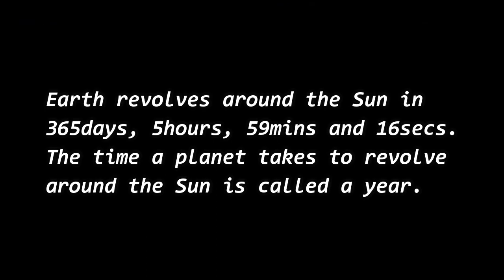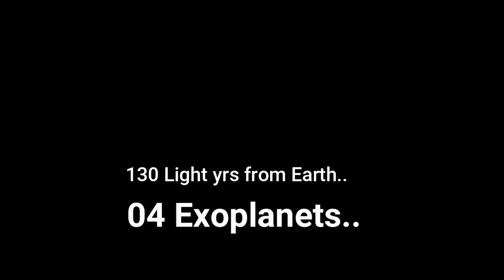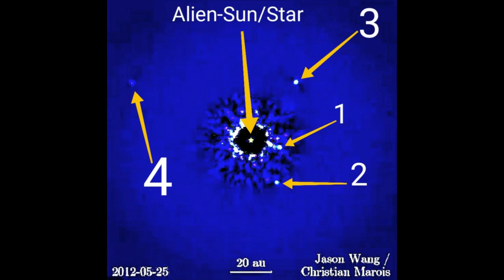4 Exoplanets & 1 Alien-SUN Live real video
Real-video footage of an Alien world captured directly by Astromers. 04 Exoplanets revolving around an Alien-Sun!!
This was created using & combining 7yrs of footages-data from 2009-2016 by a team of experts, Astronomers.

04 Exoplanets around 01 Alien-Sun amazing real video!